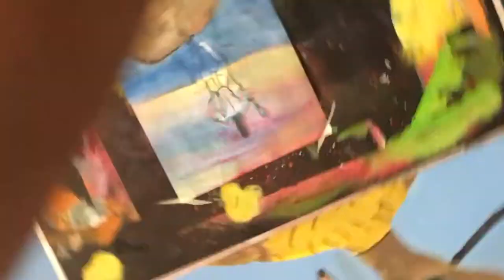Water colour painting | The prodigal son | Pazhani Murugan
Here's a video of the painting process. In the painting - Pazhani Aandi, one of Lord Muruga's famous gimmicks.